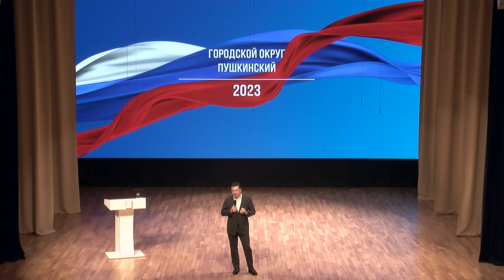Губернатор Подмосковья оценил развитие городского округа Пушкинский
Наш округ посетил губернатор Подмосковья Андрей Воробьёв. Он оценил развитие Пушкинского.